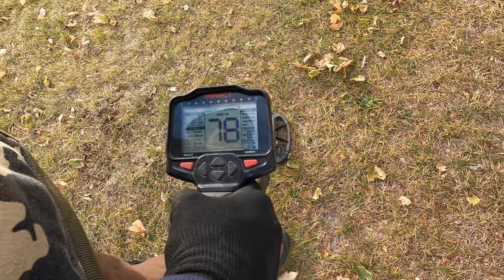Wheat Penny Hot Spot But Where's The Silver /Hunt 57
Metal Detecting Hunt 57 using The Nokta Impact

Detectors i own or owned
Compass Coin Hustler
Compass Relic Magnum 7a
Garrett Ultra GTA1000
Garrett GTA 350
Bounty Hunter Discovery 3300
Nokta Makro SIMPLEX+v02.68
Nokta Impact
Minelab Explorer ll
Minelab ExplorerSE
The Root Slayer Mini

Camera i currently use
Fine Pix XP130 Fuji Film